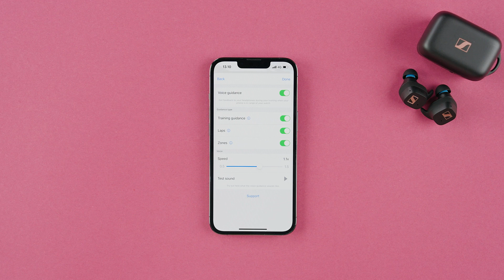Polar Ignite 3: Voice Guidance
In diesem Video stellen wir die Sprachführung auf deiner Polar Ignite 3 oder Ignite 3 Titanium vor. Voice Guidance bietet dir bei Trainingseinheiten Statistik und Anleitung über deine Kopfhörer oder Smartphone-Lautsprecher.

Wenn dein Smartphone in Reichweite zu deiner Polar Sportuhr ist, öffne die Flow App, um die Sprachführung einzuschalten.

Gehe zum Menüpunkt „Geräte“ und wähle dein Produkt. Wische nach unten zur Sprachführung und schalte die Sprachführung ein.

Wähle welche Anleitung du während Trainingseinheiten hören möchtest. Du kannst aus Trainingszielen, Runden und Zonen auswählen, sowie die Sprachgeschwindigkeit anpassen. Wenn du fertig bist, tippe auf fertig.

Im Vorstartmodus zeigt das Smartphone Icon mit blauem Kreis, dass dein gekoppeltes Smartphone verbunden ist. Starte das Training durch Tippen auf das Display. Denke daran dein Smartphone mit dir zu führen, um die Sprachführung zu nutzen.